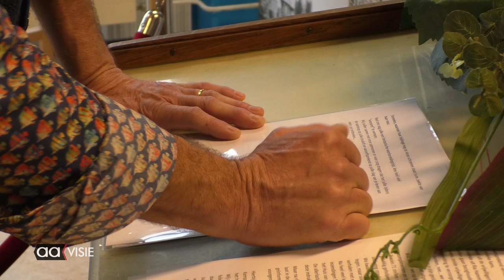Winnaars gratis trouwerij in Huis van Katoen bekend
In totaal hadden zich  71 stellen opgegeven voor de gratis trouwerij in Huis van Katoen & Nu. Na een schifting die gemaakt werd door de vrijwilligers van huis van katoen Ria Hammink Elsbeth Geelof en Coen ten Heggeler kwamen ze uiteindelijk op 5 stellen uit. Uit die vijf stellen moest er uiteindelijk één stel uitgekozen en gisterenavond werden de winnaars telefonisch op de hoogte gesteld.